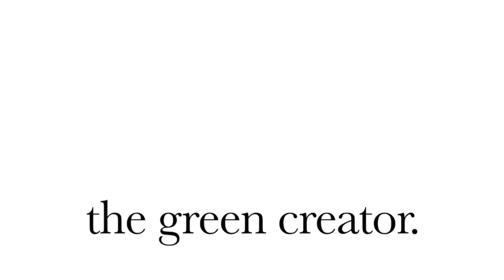VEGAN SUMMER ROLLS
These vegan summer rolls are filled with smoked tofu, fresh crunchy veggies, thin rice noodles, and fresh herbs. These rolls are a delicious and easy side dish, appetizer, or light meal.